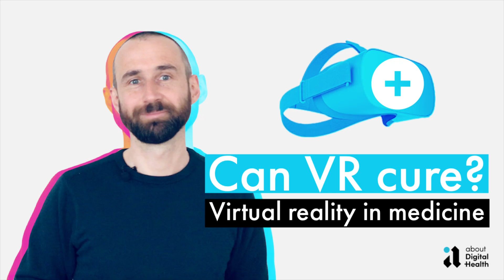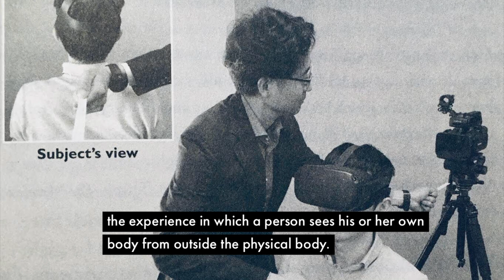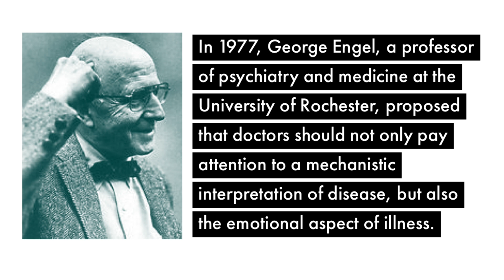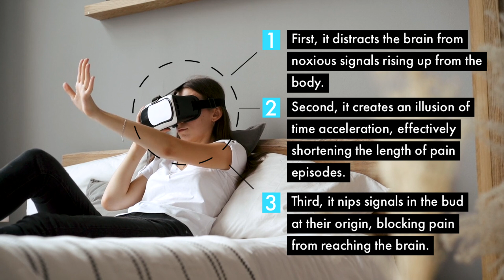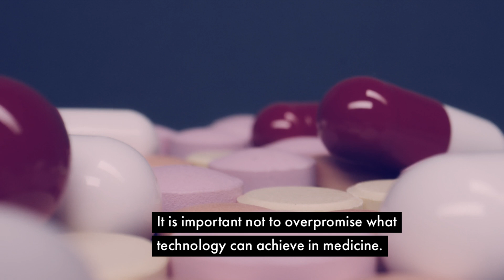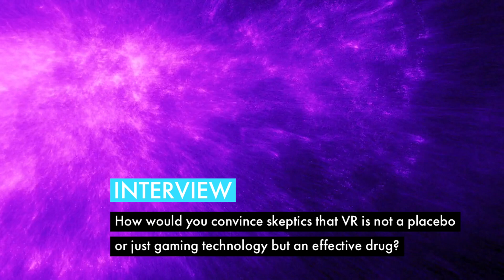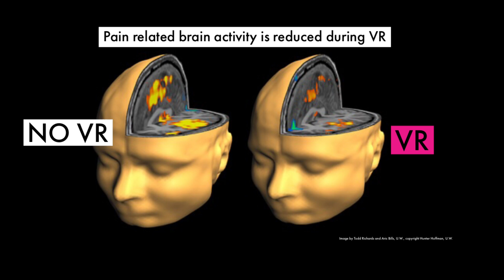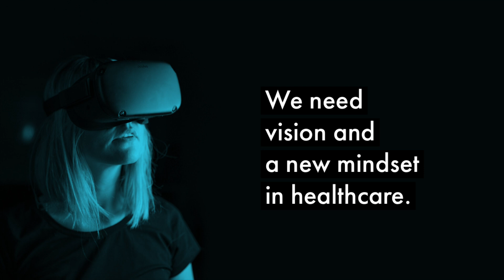How is virtual reality (VR) used in medicine? How does VR therapy work?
Virtual reality (VR) can reduce chronic and acute pain, treat mental diseases, and support the training of medical professionals. Explore how VR therapies work.

The video features an interview with Dr. Brennan Spiegel (Director of Health Services Research at Cedars-Sinai Medical Center in Los Angeles).

(video shot on iPhone 4S)